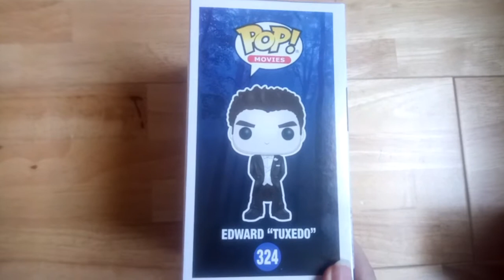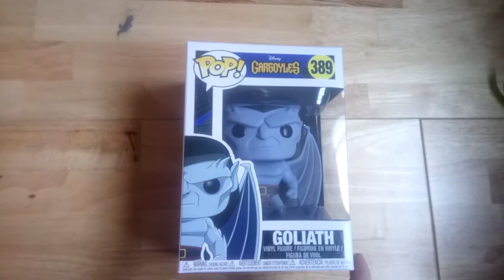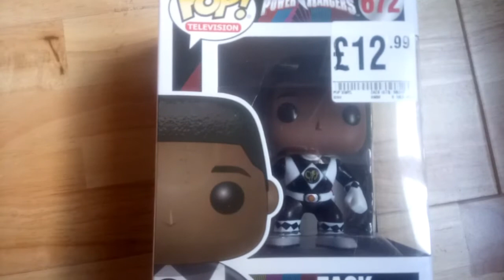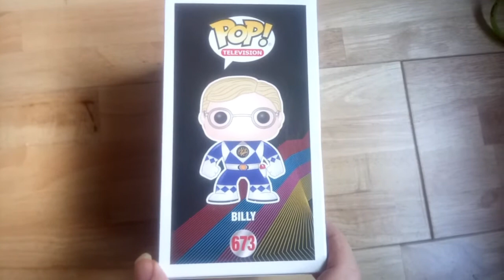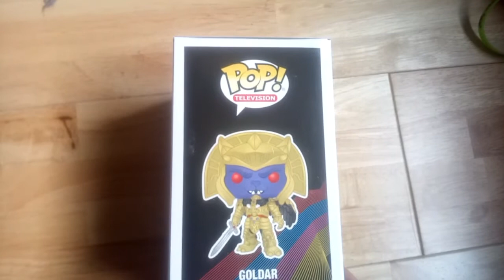Funko pop Collection part 1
this is only some of my funko pops